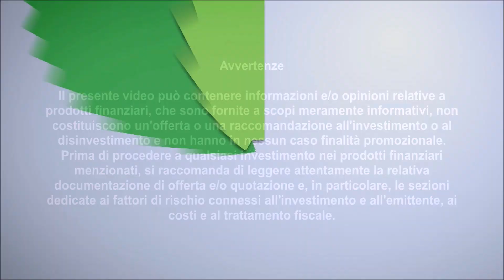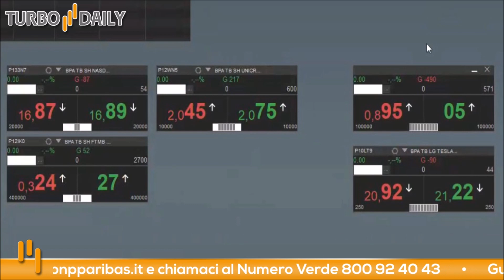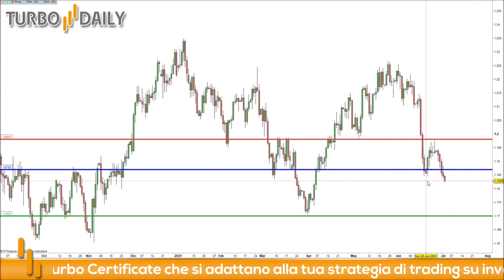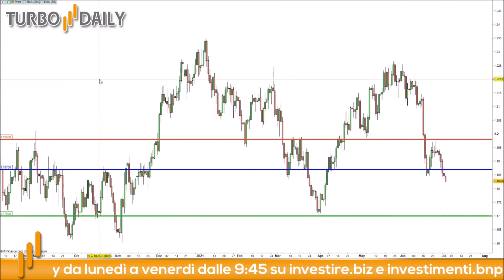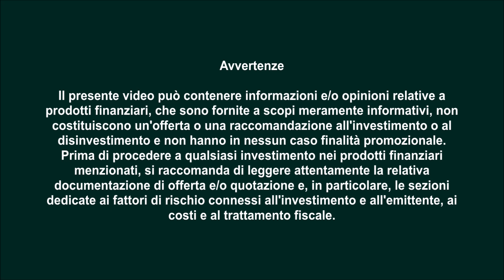Turbo Daily 02.07.2021 - Recap settimanale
Anche questa mattina i mercati restano cauti, in apertura, in attesa dei dati sui Non farm payroll che daranno maggiori indicazioni sullo stato di salute dell'economia USA. Previsioni ottimiste per gli NFP dove ci si attende una crescita a giugno di 706.000 unità e un tasso di disoccupazione in calo al 5.6% dal precedente 5.8%.

Come ogni venerdì faremo il recap settimanale delle operazioni in portafoglio. Come trade odierno rivisiteremo la nostra strategia su EUR/USD valutando un ingresso short: il cambio ha ancora spazio per raggiungere i minimi di fine marzo 2021. Ecco i livelli operativi:

Stop loss: 1.198

Per questo trade abbiamo scelto il certificato Turbo con ISIN: NLBNPIT12PS8